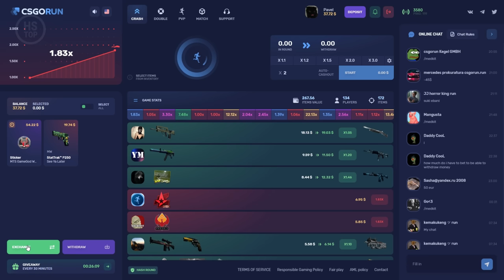What CS:GO tricks work in CS2? (Overpass)